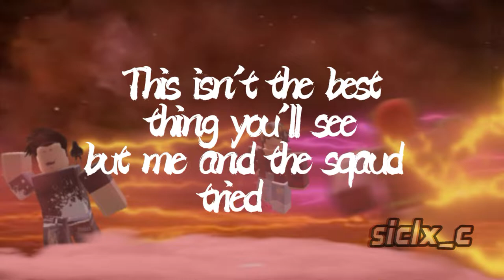Zoom Catches Flash's Lightning Bolt [Roblox Recreation] (The Flash: Infinite Earths)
In this video, I'll be showing you Zoom Catches Flash's Lightning Bolt [Roblox Recreation] (The Flash: Infinite Earths)

Title - Zoom Catches Flash's Lightning Bolt [Roblox Recreation] (The Flash: Infinite Earths)

Music used - N/A lol

Side Notes:
I'm aware I haven't posted in 2 months and I'm still aware about my custom series lol